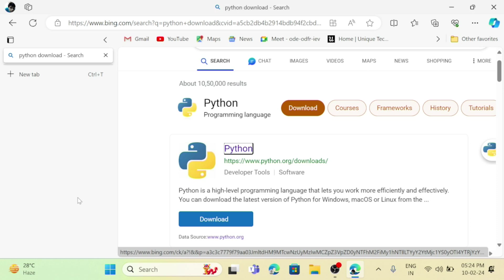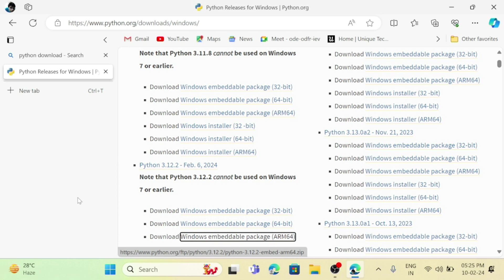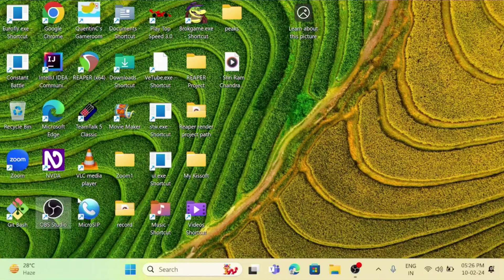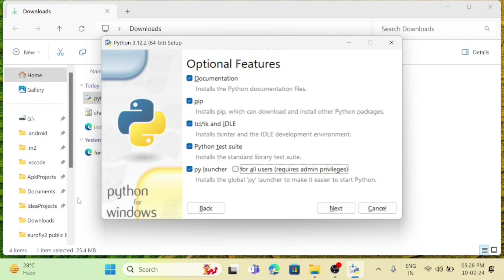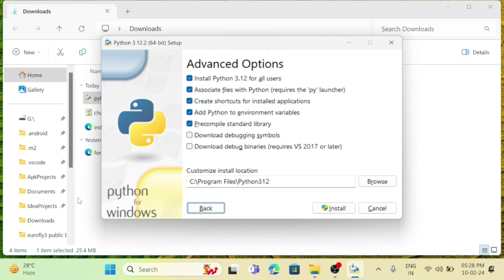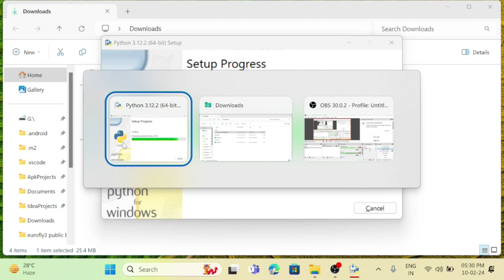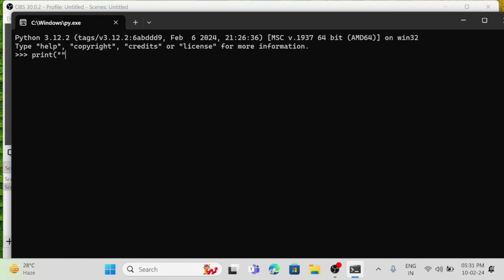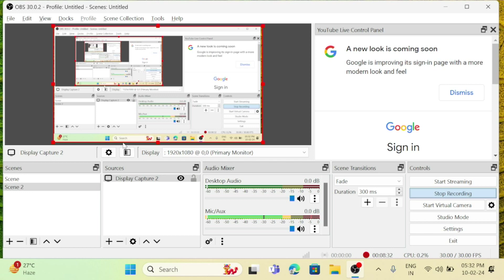How to set up python On your computer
hi guys. welcome to tech with Vishal Embark on your Python programming journey with ease! This beginner-friendly tutorial guides you through the swift setup of Python on your computer, be it Windows, macOS, or Linux. From downloading the Python installer to configuring environment variables, follow each step to unleash your coding potential. By the end, you'll be primed to dive into Python's vast ecosystem and begin crafting your own programs. YouTube channel. This Channel provides information about technology. specially for blind users. using screen readers. Android mobile ,computer and laptop information. specially devices. reviews and demonstration applications. unboxing. useful websites. and many more important informations. are you interested watching videos about technology? you are visiting a right place. please hit the subscribe button. latest technology informations. also hit the notification BEL icon. select all notifications for latest videos.

watch our channels all  playlist. Google Drive playlist link.

 WhatsApp tricks  playlist link.

 video editing playlist link

 all information technology playlist link

 create application playlist link

 all YouTube application updates  playlist link

   all games list  play list link

   news  application playlist link

  GPS  application list link

 save notes on your Android playlist link

   Technology NEWS playlist link

   Amazon application playlist link

   Gmail playlist link

 follow my all social media  platforms

 Polo Swaroop on Instagram link.

 download all official application BTC tools link..

 join our Telegram and WhatsApp group will this form

 thanks. keep love and support.